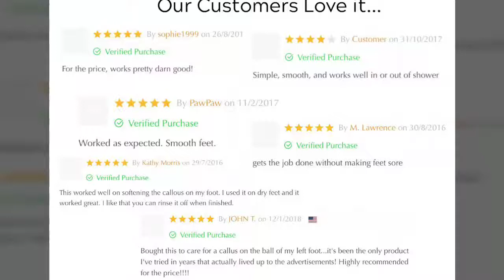Callus Remover Foot File Rasp with Long Handle by Pediperl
Pediperl by Karmick removes dry cracked heels and skin off the bottom of your feet in just minutes. This pedicure tool can be used both wet in the shower as well as dry. Heavy duty stainless steel construction yet very gentle and effective way to remove calluses off your foot. Easy reach thanks to its ergonomic long handle design. Easy to clean and dual sided action. Both sides having fine grit is more effective than using pumice stones, harsh electric callus remover. Try Pediperl for yourself.